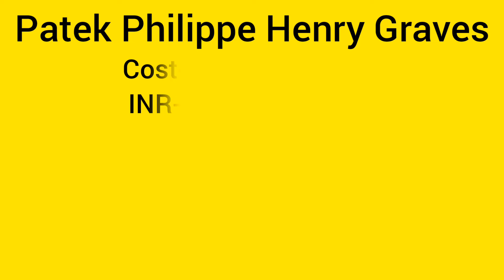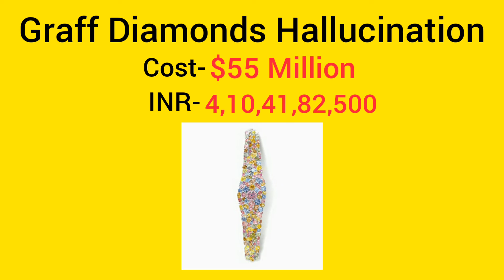Top 10 Most Expensive Watches of the world//Top 10//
Top 10 most expensive watches of the world

most expensive watches

expensive watches

top 10 watches

watches

top 10 expensive watches

watches highly rated

diamonds watches